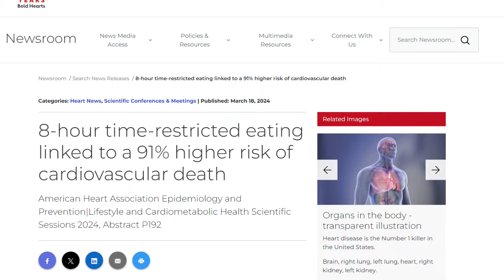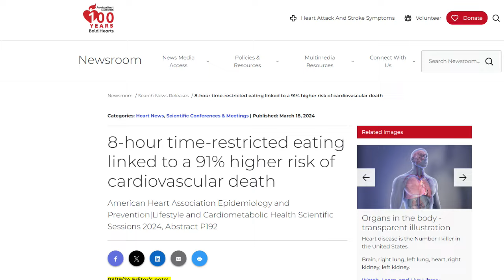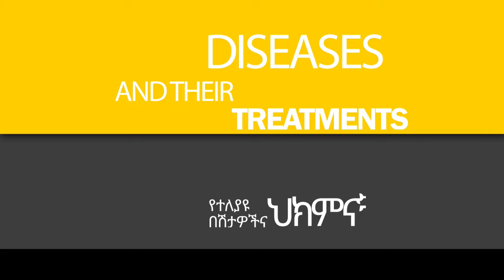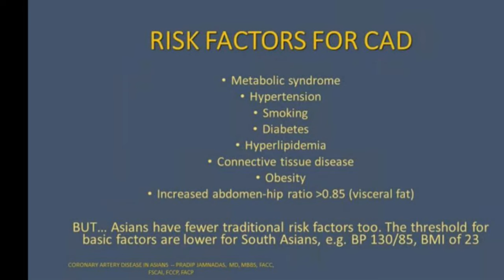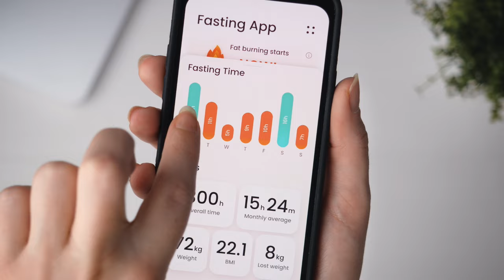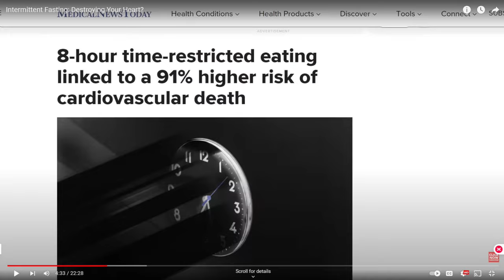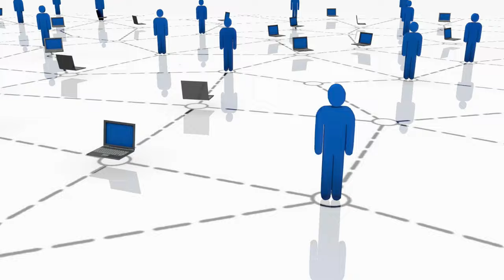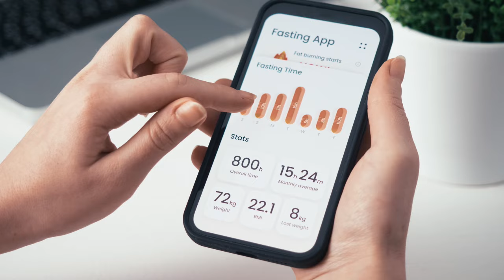Ethiopia | ኢተርሚተንት ፆም ( Intermittent Fasting ) 91 % ያክል የልብ በሽታ ስለማምጣቱ የወጣው ጥናት? | ሙሉ መረጃ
ኢተርሚተንት ፆም ( Intermittent Fasting ) 91 % ያክል  የልብ በሽታ ስለማምጣቱ የወጣው ጥናት? | ሙሉ መረጃ
DATA:ኢተእሚተንት ፆም ለልብ ጤነት የሚሰጠው አስገራሚ ጥቅሞች :ሳይንሳዊ መንገድ የተሰሩ ጥናቶች